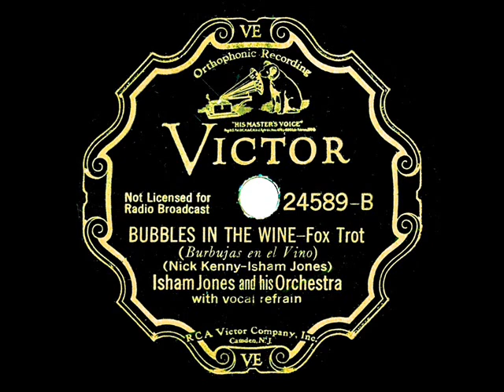1934 Isham Jones - Bubbles In The Wine (Joe Martin, vocal)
A different song from the same-titled Lawrence Welk theme.

Transferred from 78rpm Victor 24589 - Bubbles In The Wine (Kenny-Jones) by Isham Jones & his Orchestra, vocal by Joe Martin, recorded in Studio H, NBC Radio NYC on March 7, 1934 .